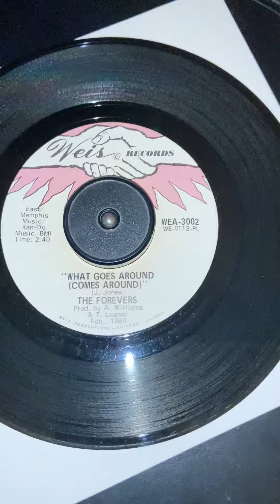The Forevers What goes around Weis